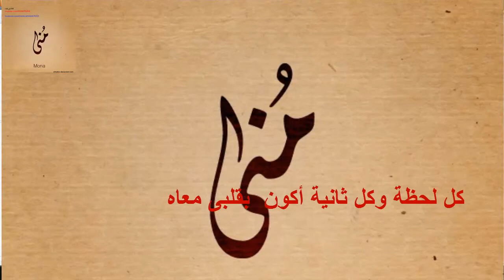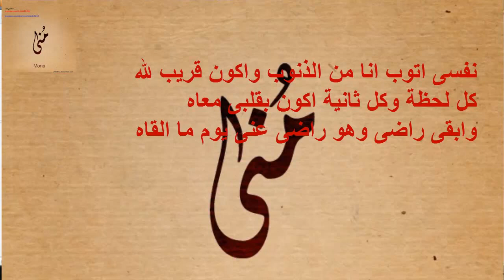نفسى أتوب أنا من الذنوب وأكون قريب لله - أنشودة رووووعة Best Tube